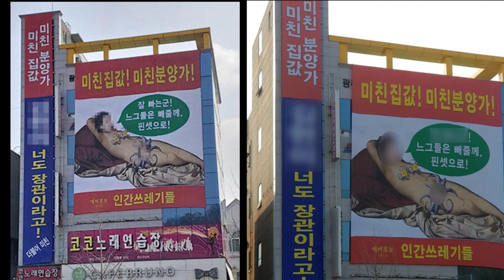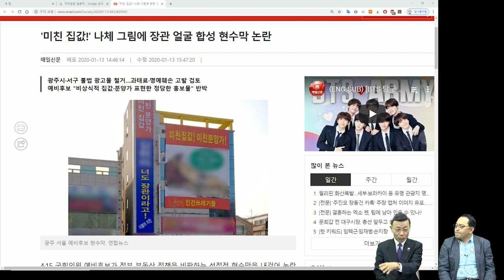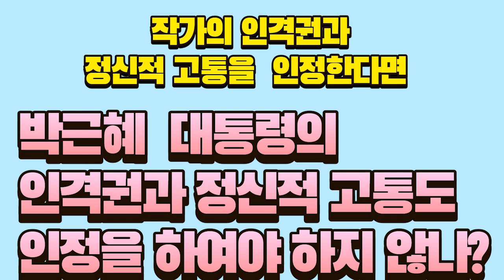실종된 대통령 인격권: 박근혜 대통령 모독 누드화 '더러운 잠' 사건 민사 항소심 판결 [심동보 제독의 실전 이야기 - 78회][심동보자유애국TV] (2020.1.13)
실종된 대통령 인격권: 박근혜 대통령 모독 누드화 '더러운 잠' 사건 민사 항소심 판결은 가해 작가의 인격권은 인정하고 피해 대통령의 인격권은 실종 [심동보 제독의 실전 이야기 - 78회][심동보자유애국TV] (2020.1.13)

2017년 1월 24일 사건 발생 후 3년이 다 되어 가는 1월 9일 박근혜 대통령 모독 컴퓨터 합성 누드화 ‘더러운 잠’ 사건 민사 항소심 선고공판이 있었습니다. ​

1심 선고(400만원)보다 위자료 500만원이 추가되어 총 900만원을 지급하라는 판결을 받았습니다. 위자료 인정 사유는 “예술창작자의 인격권을 침해하는 행위이므로 원고가 입은 정신적 고통”을 인정해서라고 합니다. 그가 그려 국회에 전시한 누드화의 피해 당사자인 여성 대통령의 인격권과 정신적 고통은 인정하지 않고 가해자의 인격권과 정신적 고통을 인정하여 위자료까지 배상하라는 것은 인격 파탄자의 적반하장을 용인한 것입니다.​

“법은 도덕의 최소한이다”란 말이 있듯이 이런 법이 있는지 모르겠습니다. 형사 항소심은 항소한지 1년이 다 되어 가지만 아직까지 첫 공판 기일도 잡히지 않았습니다. 무도한 판결에 대한 상고를 검토할 생각입니다.

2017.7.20 나남출판사 발행 (주문: 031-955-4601)